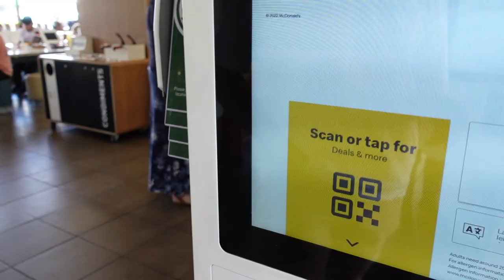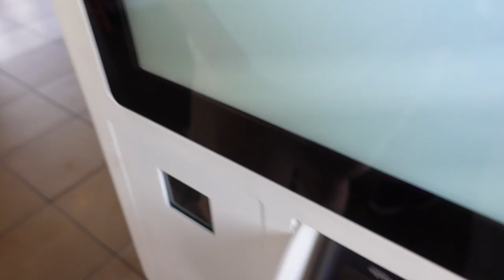TRYING THE NEW MCDONALDS SUMMER MENU🍔🍟